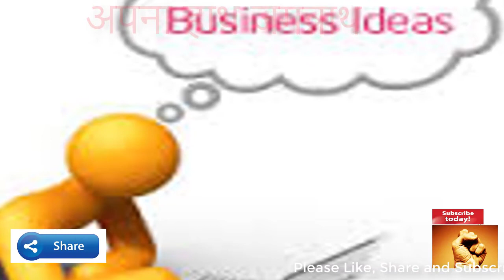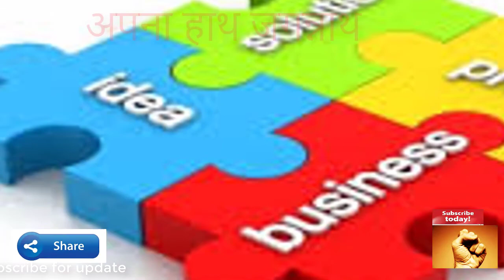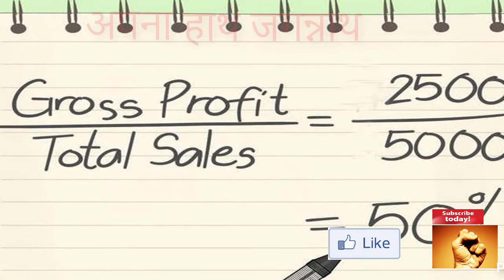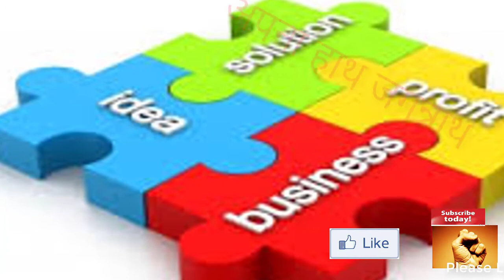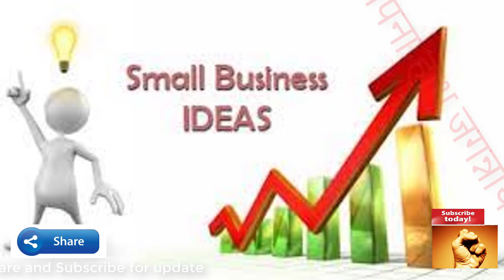नौकरी या बेरोजगारी से हैं परेशान, तो शुरू करें मुनाफे वाले ये बिजनेस 50 Business Ideas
Less than 5000
XOLO ERA 1X 4G with VoLTE
Micromax Canvas Nitro 3

Swipe Elite Note
LYF WIND 3
Samsung Galaxy
Lava Pixel V1
Redmi 3s 2GB

Asus Zenfone Selfie
Yu Yunicorn
HTC Desire 820G
OPPO A37f
Coolpad Note 3S
Vivo Y53
Redmi 3S Prime
Moto E3 Power Rs 7499

Redmi Note 3
LeEco Le 2

Lenovo Vibe K5 Note @12999
Moto G Plus 4th Gen
Xiaomi Mi Max

Lenovo Z2 Plus 64GB 4GB RAM
OPPO F3
Vivo V5s
Gionee A1

Xiaomi Mi5

Apple iPhone 7
Apple iPhone 7 Plus
Samsung Galaxy S7 Edge
Samsung Galaxy S7
Huawei P9
Asus ZenFone 3
Apple iPhone 6s
Apple iPhone 6s Plus

SanDisk Extreme 64 GB
SanDisk Ultra 32 GB

Laptops
Acer One 10 Atom Quad Core @11999
Lenovo Pentium Quad Core @20990
HP Core i3 6th Gen @26490
Dell Inspiron Core i3 @32990
HP Core i5 6th Gen @35990
Lenovo 310 Core i5 6th Gen @45990
Apple MacBook Air Core i5 5th Gen @55990

TVs
Micromax 101cm (40) Full HD LED TV
Vu 140cm (55) Full HD Smart LED TV
Sony 123.2cm (49) Full HD Smart LED TV

Pen Drive
Strontium Pollex 16 GB
Sandisk Cruzer Blade 32 GB
Kingston USB 16GB

Power Bank
Lenovo PA 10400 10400 mAh

SAMSUNG Gear IconX Black Smart Headphones
नमस्कार दोस्तों|
दोस्तों मुझे आशा है कि आपको यह विडियो पसंद आई होगी, इसके लिए आप लाइक [Like] का बटन दबाएं और कमेंट [Comment] बॉक्स में लिख कर अपने विचार मुझे बता सकते हैं. और अगर आपको कोई नया  बिज़नस आईडिया [Business Ideas] चाहिए तोह हमे जरूर कमेंट बॉक्स मे लिख कर बताएं, हम विडियो बना कर आपकी पूरी मदद करेंगे|
दोस्तों आप यह विडियो ज्यादा से ज्यादा अपने दोस्तों के साथ शेयर [share] करें ताकि हम और आप किसी की मदद कर सकें|
दोस्तों सब्सक्राइब [Subscribe] करना का कोई चार्ज भी नहीं है, इसलिये आपसे निवेदन है कि आप लाल रंग के सब्सक्राइब [Subscribe] बटन को दबा कर हमारे चैनल को सब्सक्राइब कर लें, और उसके बाद घंटी [Bell] के निशान पर भी क्लिक करें, ताकि आपको मेरी नई नई बिज़नस आईडिया [Business Ideas ] का नोटिफिकेशन [Notification] मिलता रहे, और आप हमसे जुड़े रहें|
दोस्तों आपसे मिलते मेरी अगली विडियो मे एक और नये बिज़नस आईडिया के साथ|
अपना कीमती समय देने के लिये धन्यवाद् ||
About: “Apna Haath Jagannath” channel provides videos related to different business ideas to startup own business. New video is posted every day.